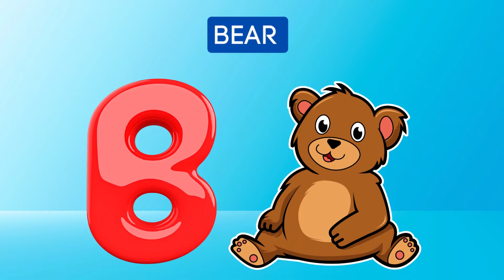Abc Song | Abc Phonics Song For Toddlers | Alphabet Song for Kids | A for Apple | Nursery Rhymes